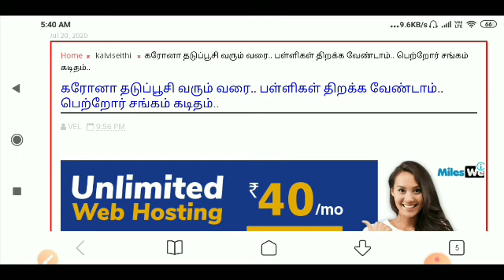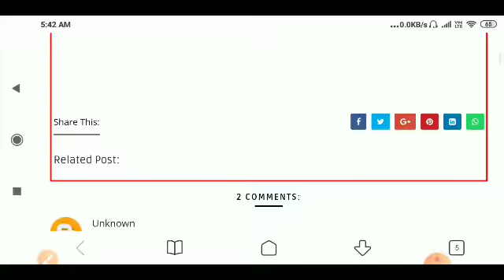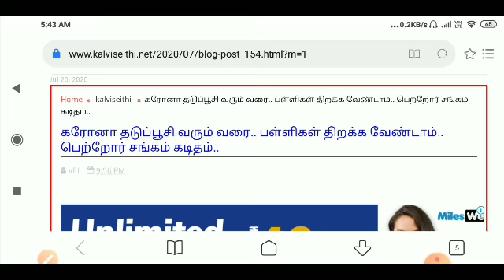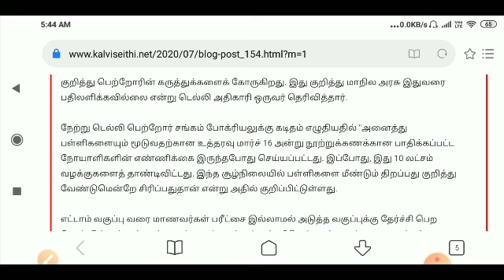கரோனா தடுப்பூசி வரும் வரை.. பள்ளிகள் திறக்க வேண்டாம் - பெற்றோர் சங்கம் கடிதம்..